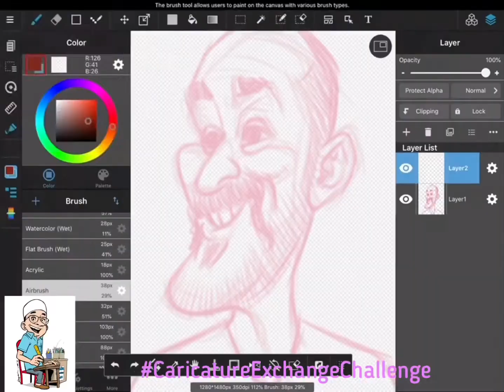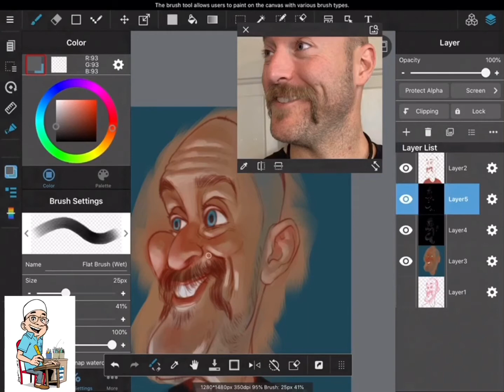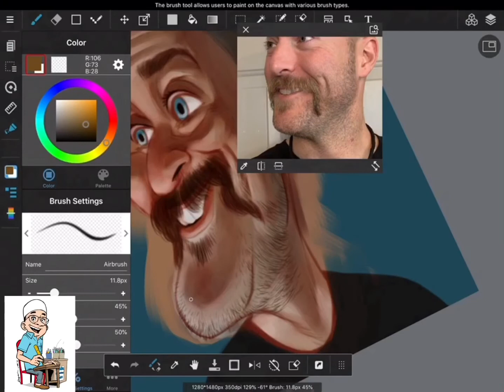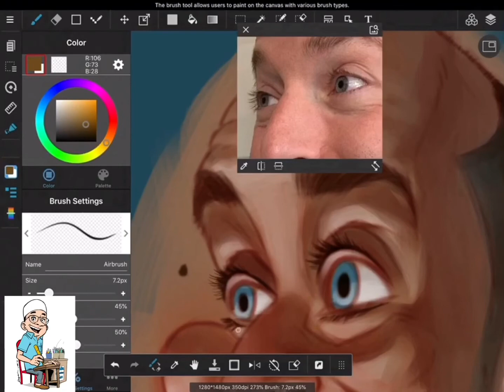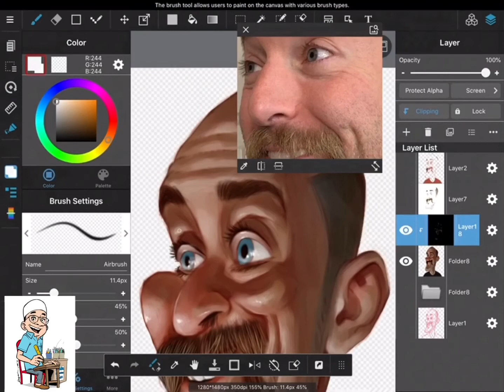A Caricature Exchange Challenge with Justin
The Caricature Exchange Challenge is now underway.

The purpose of this activity is to develop your caricature skills.
It doesn't matter who you are, just trying out / studying, junior, senior, super senior, comic artist, animator, illustrator, etc ... as long you're willing to take part on this activity is enough.

What is a caricature exchange?
This is an exchange of caricatures with each other. The production of the work is independent of all aspects including medium / method etc.
It sounds like you draw me and I will draw you back.
This activity has been underway since the beginning of the pandemic until now.

For anyone who wants to participate, you can choose the artist randomly. After getting approval from him/her, exchanging pictures with each other can be done.

Every work produced must include the hashtag CaricatureExchangeChallenge so that we can track it whenever it needs or when it needs it.

We hope this activity benefits everyone.

Keep it up and don't give up .. !!!